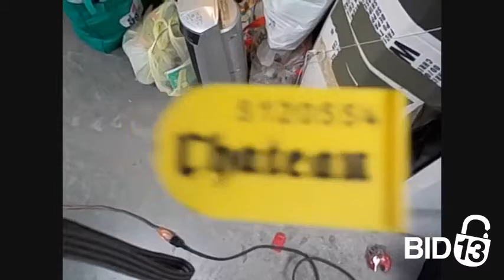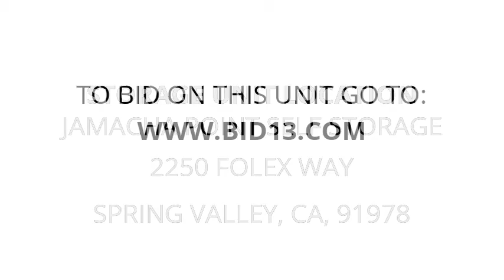Jamacha Point Self Storage - Unit B3580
This unit appears contain bags, boxes, what looks like a heater and miscellaneous household items